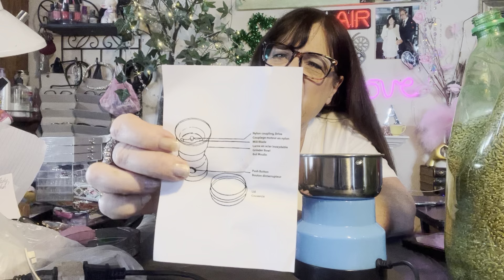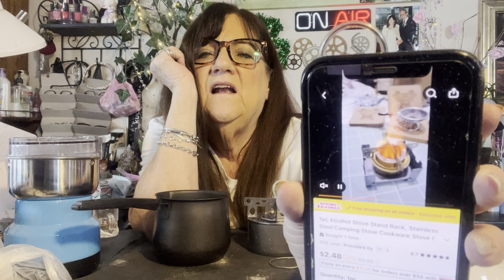Temu big haul, demo electric grinder $11.59 , emergency cooker, clothes, shoes, and more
Temu clothes, shoes, emergency cooker, electric grinder, and more linked below